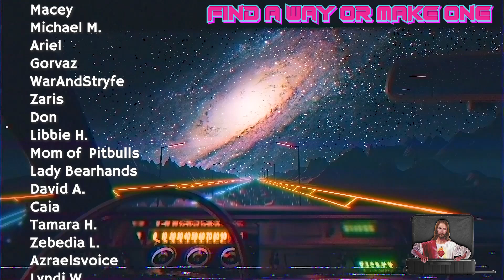Hard Polytheism vs Soft Polytheism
00:00 - Intro
00:27 - Polytheists Always Agree
03:49 - Theistic Soft Polytheism
06:47 - Hard Polytheism
09:38 - Sufficient Distinction
11:05 - Perennialism & Pantheism
12:27 - Duotheism & The Masculine and Feminine Divine
16:23 - Pluralism